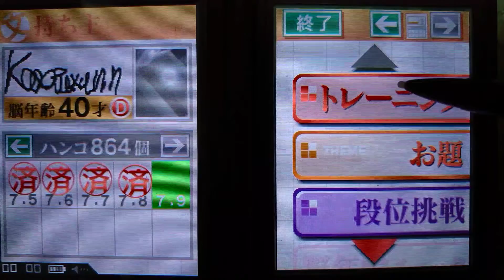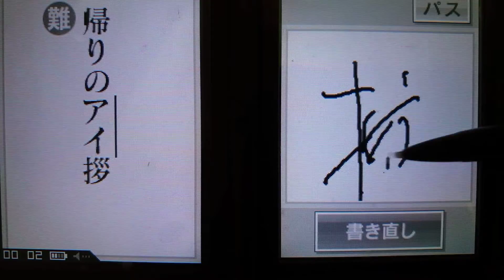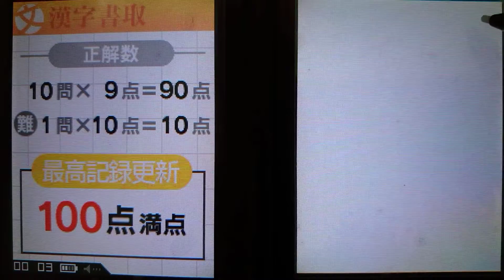ちょっと脳を鍛える大人のDSトレーニングの文系編の漢字書取 2021.7.9.収録